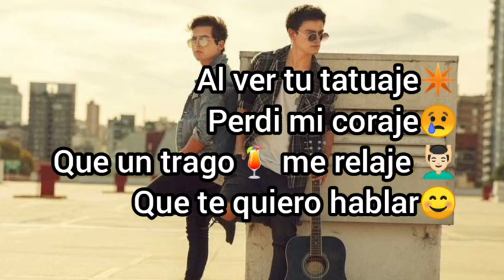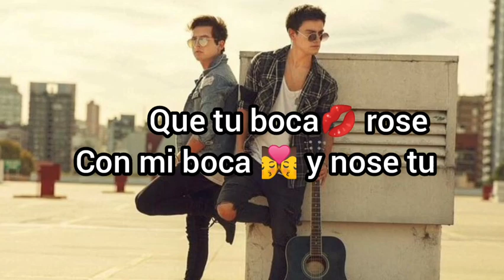mya 250 letra estado para Whatsapp